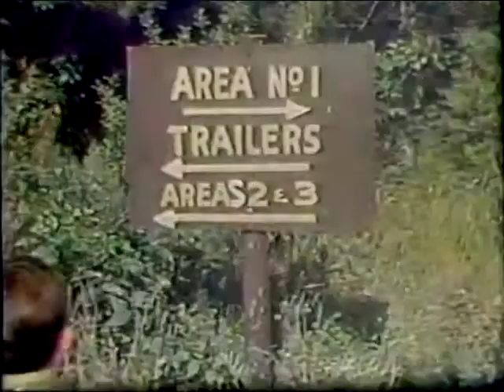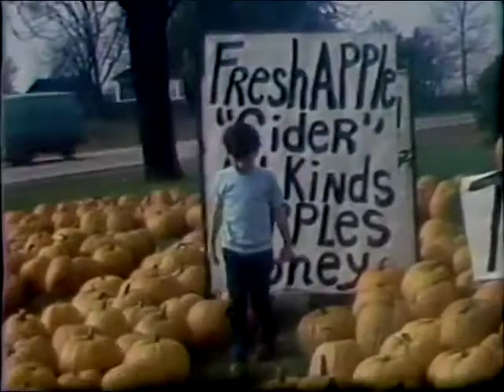Summer Fall 1970